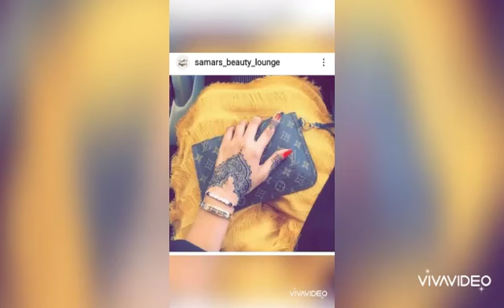How to draw Henna w/Assorted Designs @SAMAR'S BEAUTY LOUNGE "